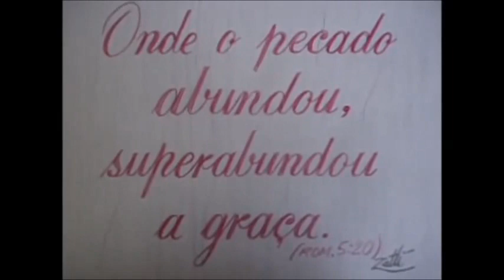Lana Del Rey desenho